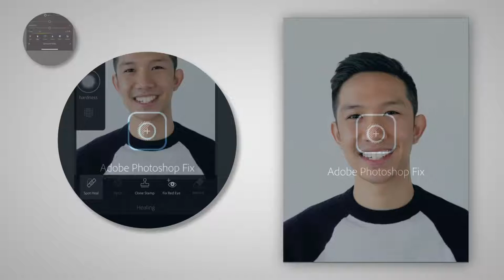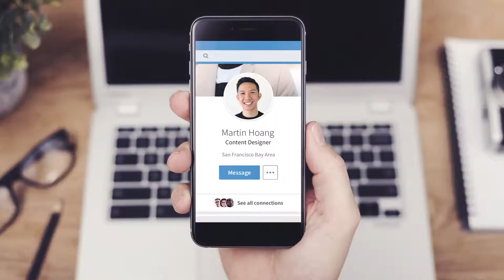Adobe Creative Cloud | How to Make a Better Portrait with Lightroom CC for mobile